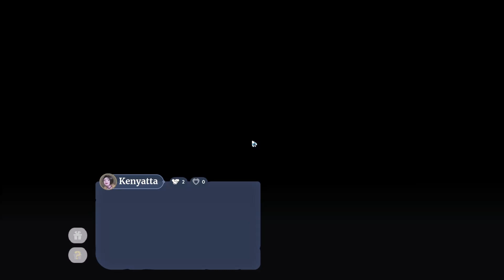💜 PALIA - Part 26 - Level 2 Friendship Quests - Eshe, Kenli & Kenyatta 💜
Hi everyone, welcome to Part 26 of PALIA! 💜

This part is all about befriending the Baharis. 🥰 We do the level 2 friendship quests of Eshe, Kenli  Kenyatta:
"A Perfect Pearls", "A Big Harvest" and "Fork in the Path" and a little additional side quest called "Message in a Bottle" at the end.

or in the Epic Games Store